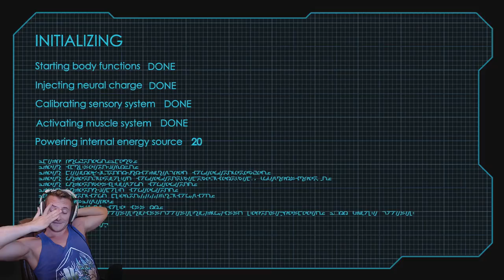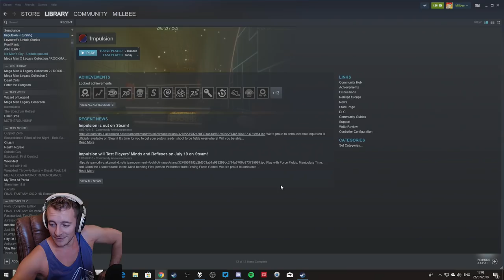Let's Look at Impulsion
First person platformer, with gravity altering guns.

I spend a lot of time laughing at the VO, but the gameplay itself is a pretty fun and intense experience.

Catch me live, Everyday at 12pm BST.